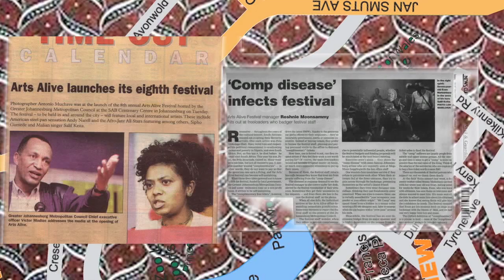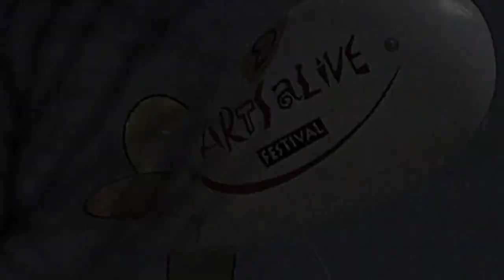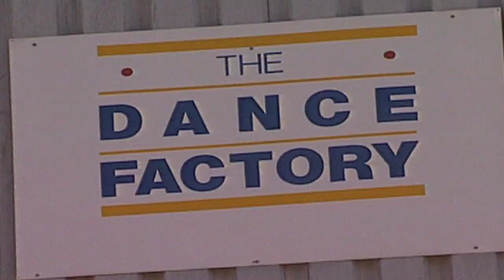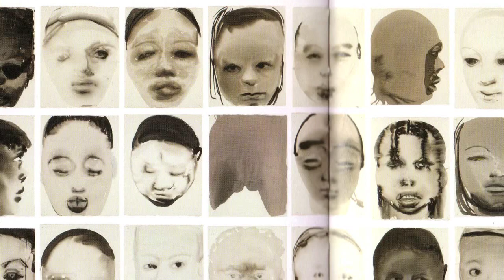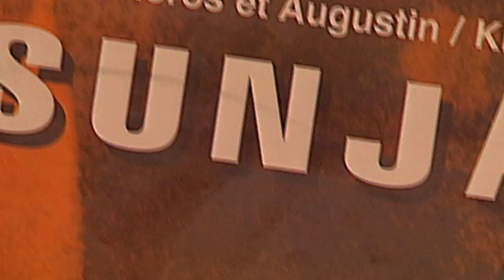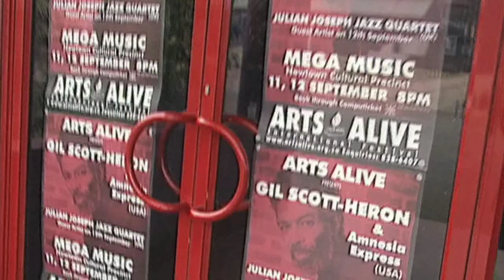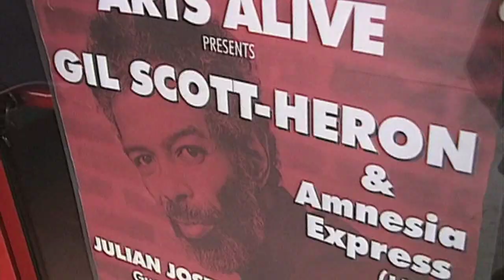arts alive festival 2014 - Directed, researched and edited by Yunus Vally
Commissioned by City of Joburg
This year, as we celebrate 20 years of freedom, I would like to begin by painting a picture for you.
Imagine the year 2040, and thanks to the City’s strategy, we have reached our vision.
We are here, in the city of the future with of well-planned transport arteries – the “Corridors of Freedom”. We live closer to our workplace; we are able to work, stay and play without
having to use private motorised transport. Safe, affordable and convenient buses, cycling and pedestrian activity have replaced the carbon-burning private car.
The “Corridors of freedom” have transformed old apartheid settlement patterns where the majority of residents were marginalised on the outskirts of the city, away from economic
opportunities and access to jobs and growth.
In 2040 we live in a people-centred city where the needs of communities, our safety, comfort and economic well-being are placed at the centre of planning processes.
See our new City skyline with its high-rise residential developments growing around the transit nodes, gradually decreasing in height and density as it moves further away from the
core. Social infrastructure, schools, clinics, police stations and government offices are strategically located to support our growing population.
The challenge for us now, in 2014, is how do we make this imagining a reality.
We need to take concrete, bold and courageous steps to ensure this future.
The Johannesburg Arts Alive International Festival is one such project that makes it possible for us achieve a Joburg of 2040.
How you ask yourselves?
The answer is simple. A festival of this nature brings Joburgers of all shapes and sizes, ages, gender, education background, income groups, languages and cultures together. For ten
days in September, the city truly belongs to all who live in it. From the green lawns of Zoo Lake to the congested streets of our city centre; from the town halls of Orange Farm to the
outskirts of Ruimsig; from the Masters of Classical Jazz to the indigenous sounds of the Marimba, there is something for everyone.
For ten days we have a glimpse of our future – socially cohesive, spatially integrated with quality of life and prosperity a possibility.
But this is not the only way that such a festival brings us closer to our vision. The arts has a critical role to play in economic prosperity and job creation. The arts go beyond social
cohesion and nourishing the soul of our city. The arts play a pivotal role in the economic self-determination and skills development of Joburg.
Let me take this opportunity to share with you some figures from last year’s festival:
• There were 42 different events over ten days
• 90 performances
• 63 610 attendees
• More than 1010 people worked on the festival
• 5 new jobs created
• 11 participating countries (Kenya, Jamaica, USA, Nigeria, China, India, Congo, Uganda, Senegal, Zimbabwe, La Reunion)
• 82% of budget spent on BBBEE suppliers, all of whom were assisted with completing City suppliers forms. This means that they are now registered on the City’s database
and can be procured directly by the City for other events.
These are significant figures, and this is a significant festival.
It is not for nothing has this festival been around for 21 years. This is a festival with a commitment to transformation at the very core of its programming. This is a festival that tells a
Joburg story – a story of struggle and adversity, but also a story of triumph and hope.
And so, as we look to the Joburg of 2040, let’s not forget where we have come from, the road that we have travelled. Twenty years of democracy is our story, and 21 years of Arts
Alive is part of this story.